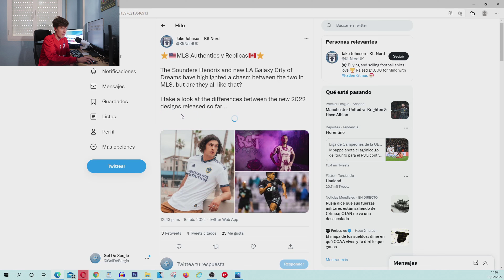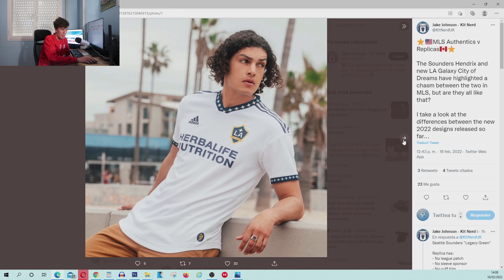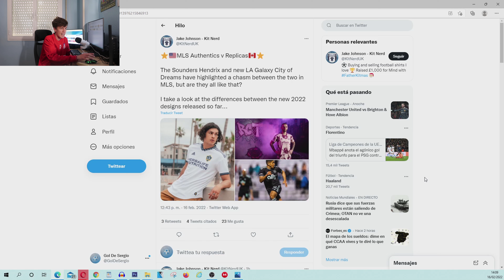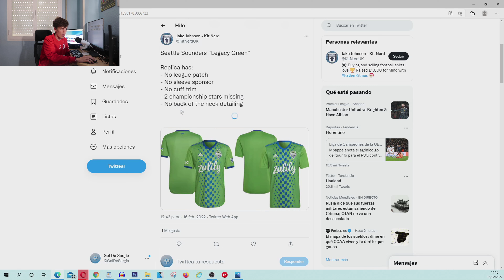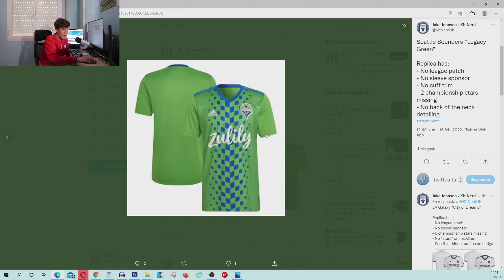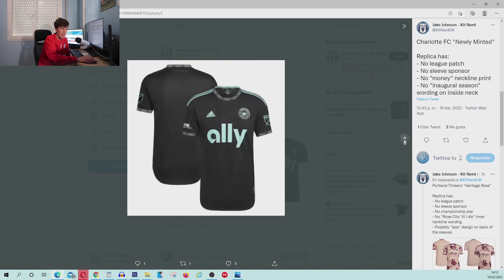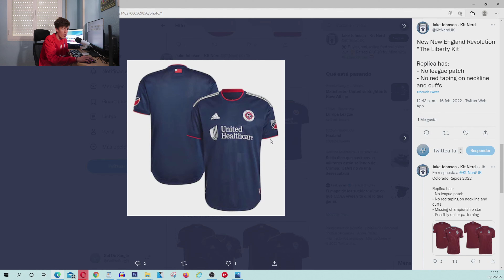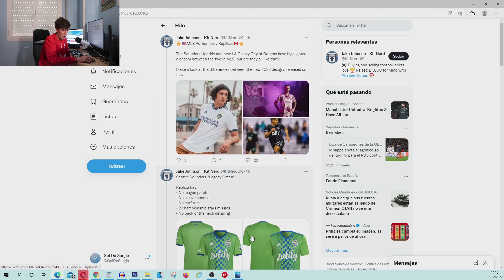EL FIN de las EQUIPACIONES de FÚTBOL SE ACERCA